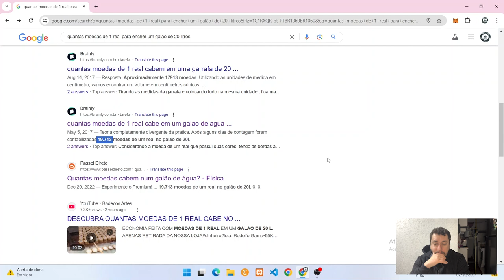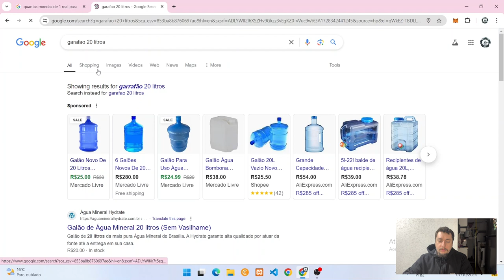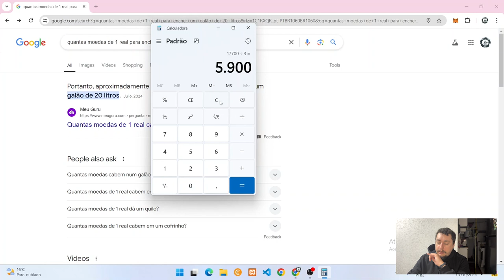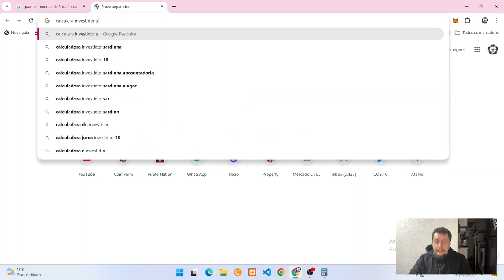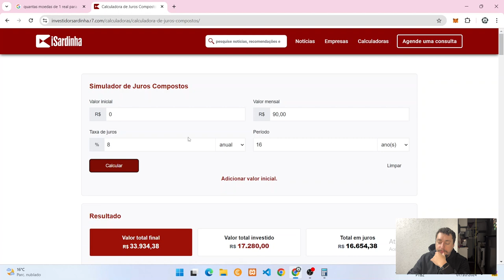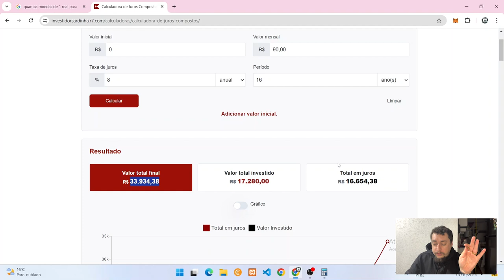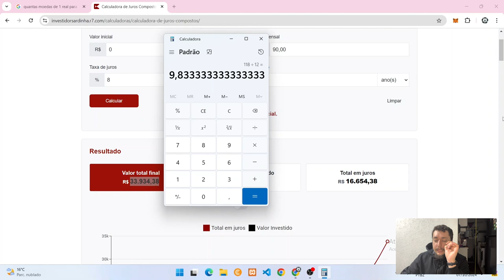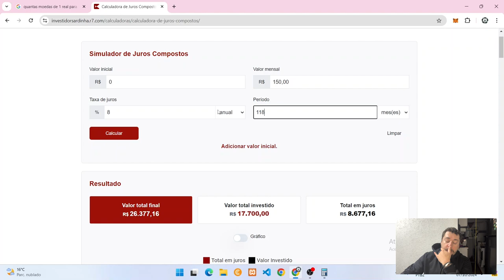Guardar Moeda De 1 Real No Galão De 20 Litros - Vale A Pena?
Vamos falar sobre a ideia de guardar moedas em um galão de água